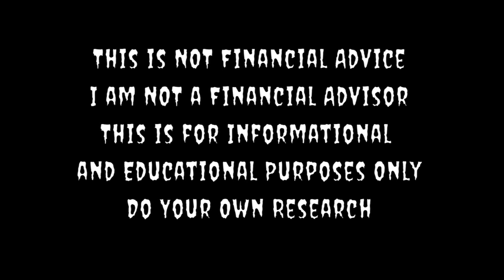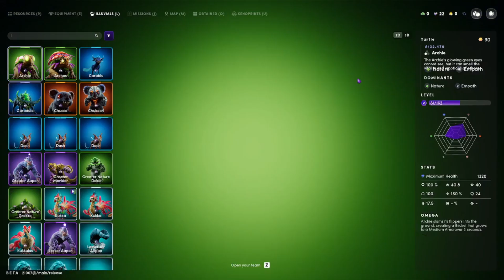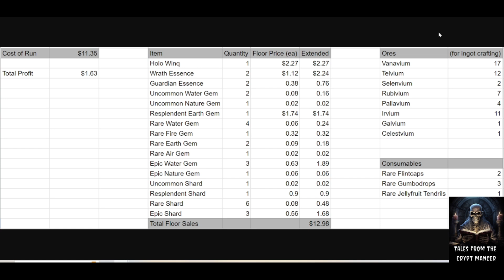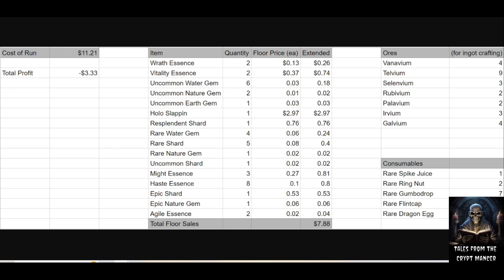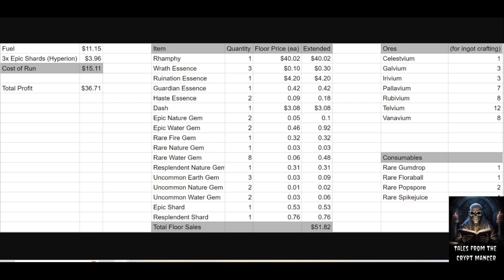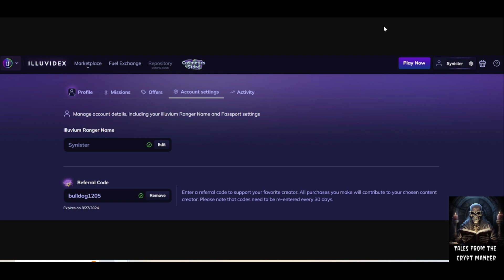Illuvium: Leveling Up and Profiting in Stage 3 Runs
Members get access to special perks (depending on level) including weekly and monthly Members-only AMA's and Chats, early access to videos, Members-only exclusive videos and content, monthly private group or 1-on-1 chats, and Deck Analysis/Collection reviews: